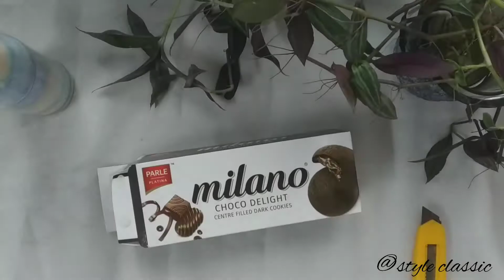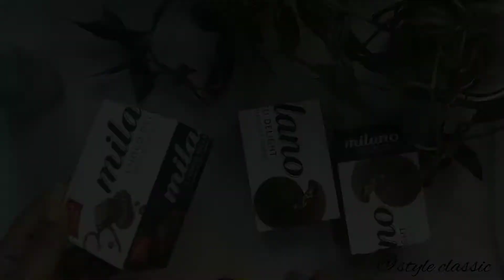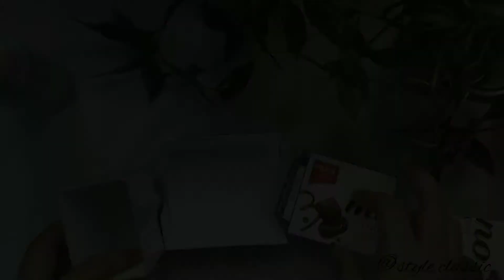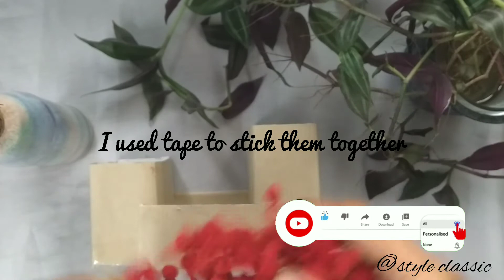DIY Organizer From Biscuit Box|| Reuse Old Biscuit Box|| Easiest Method|| Style Classic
Hello amigos,
Thank you for stepping back into my channel. This is just an ordinary video where i have but lots of efforts so thanking you lot for watching the full video.
All the contents published in my channel is protected under the copyright law. So please don't recreate anypart of my video without my permission.
Here i just showed my way of making an organizer from biscuit box, you can use your creativity and make more beautiful organizer.💖💖